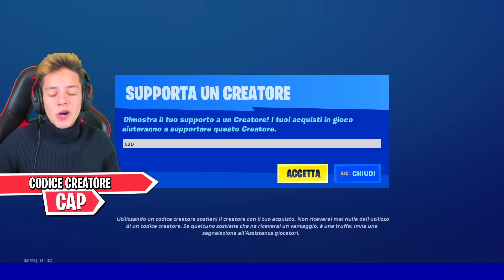SI FINGE CAP e MI FA IL PROVINO per il TEAM BLAZE, MA LO SCOPRO E... 😡 Fortnite Provini Cap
Nuovo video di fortnite ita stagione 5 capitolo 2 di captainblazer con @BonySosa, dopo la ragazza carina, un bimbo si finge captainblazer o cap e mi fa il provino per entrare nel team blaze, ma alla fine...